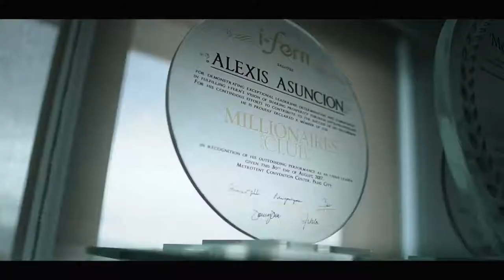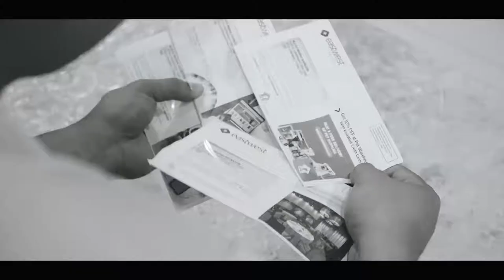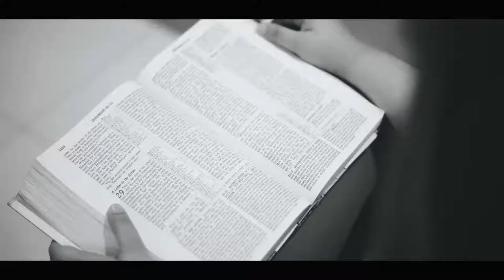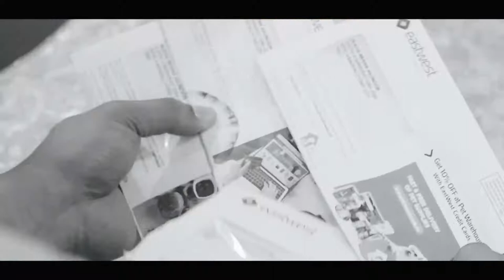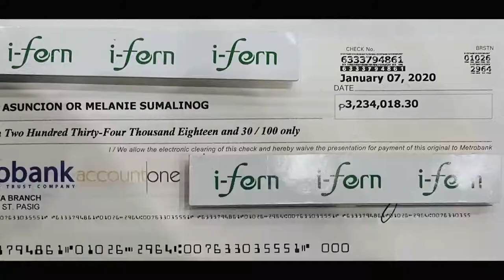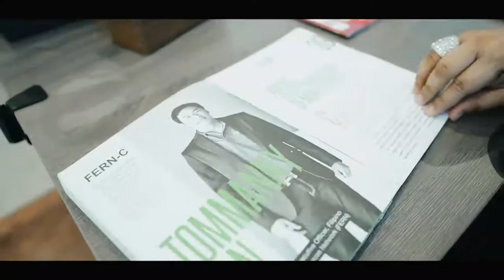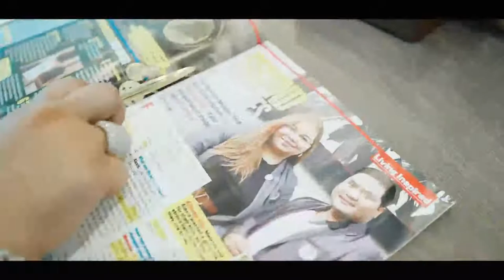The Story of MeLex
Watch the real story of MeLex.